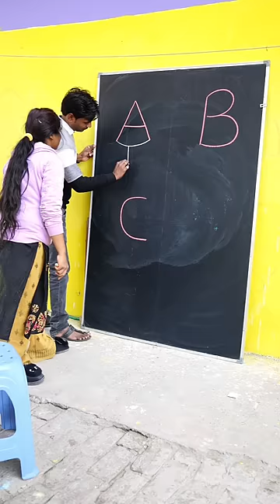How to Draw A= Ice-cream , B = Bird, C = Fish Drawing !! beginners Drawing!!